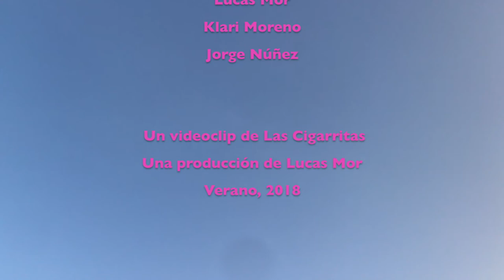Las Cigarritas - Noche en fiesta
Una noche en una fiesta
un invitado trajo una cesta
con gallos con cresta,
botellas de vino a mogollón
botellas de vino sin alcohol

Producción de Lucas Mor
Las Cigarritas son: Lucas Mor, Jorge Núñez y Klari Moreno